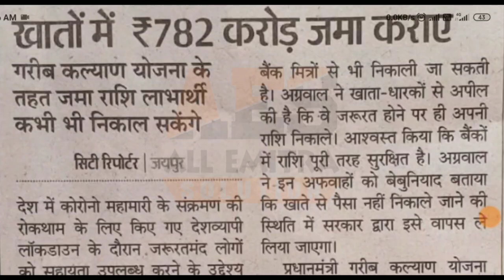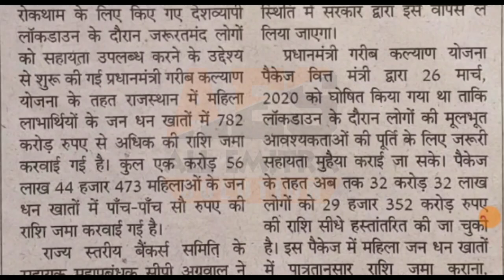जनधन खातों में आए 500-500 रुपए || प्रधानमंत्री गरीब कल्याण योजना के केन्द्र ने भेजे 782 करोड रुपए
जनधन खातों में आए 500-500 रुपए || प्रधानमंत्री गरीब कल्याण योजना के तहत केन्द्र ने भेजे 782 करोड रुपए
pm jan dhan yojana ke paise kaise check kare,
pm jan dhan yojana sbi account online opening form tamil,
pm jan dhan yojana sbi account online opening form in telugu,
pradhan mantri jan dhan yojana ke bare mein jankari,
pradhan mantri jan dhan yojana bank account opening online,
pradhan mantri jan dhan yojana how to open account,
pradhan mantri jan dhan yojana hindi,
pradhan mantri jan dhan yojana hdfc bank account opening,
pradhanmantri jan dhan yojana mein balance kaise check kare,
pradhanmantri jan dhan yojana